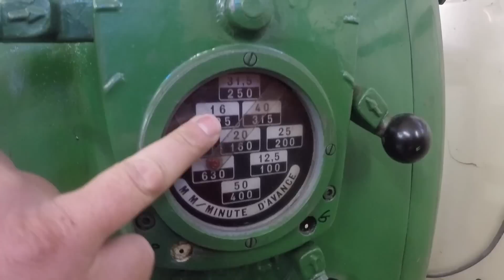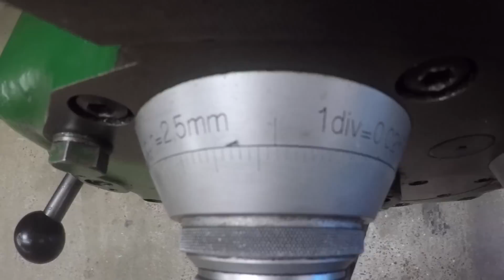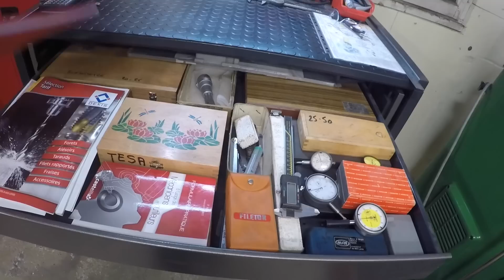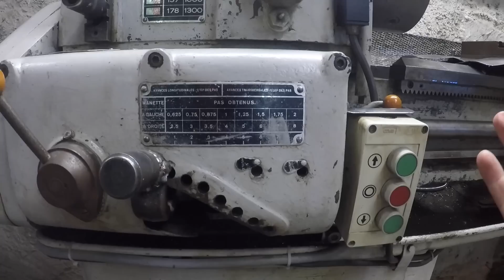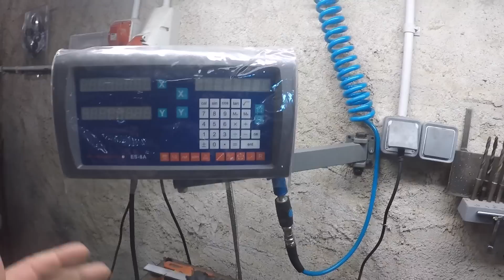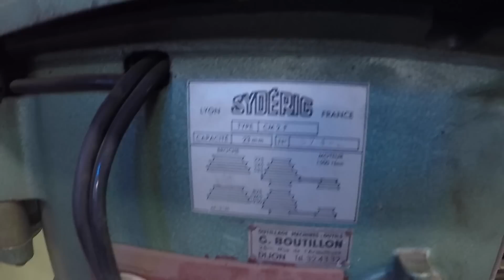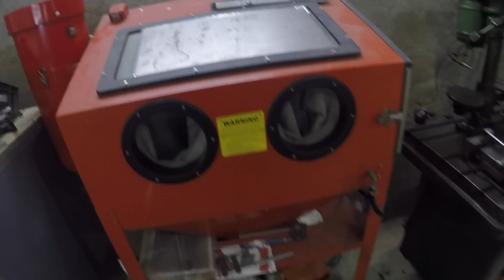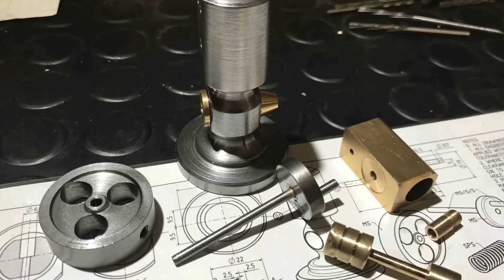Présentation de l'atelier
Voici une petite présentation de mes machines, de quelques autres outils...
Pour valider l'adhésion, n'oubliez pas de cocher "j'accepte les règles du groupe" lors de votre demande.